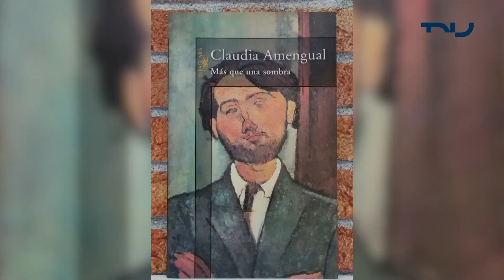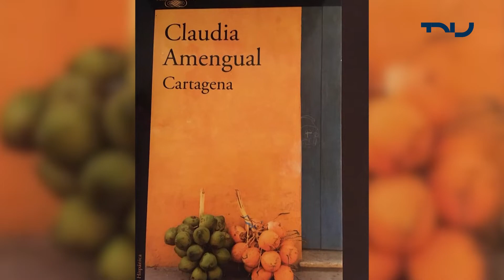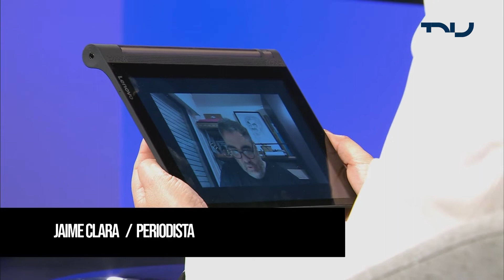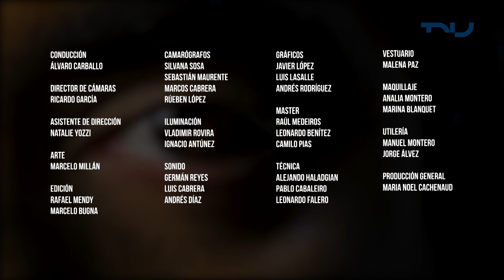Historias Propias - Claudia Amengual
Claudia Amengual es escritora, traductora, columnista, ensayista y docente, pero en su casa tiene un título mucho más importante: hace las mejores pascualinas del mundo, según dicen sus hijas.

En el año 2006 su novela Desde las cenizas fue reconocida con el premio Sor Juana Inés de la Cruz

. Juliana y los libros es su última novela, un canto a su pasión por la literatura.

Hoy conocemos más sobre su vida en HistoriasPropias.